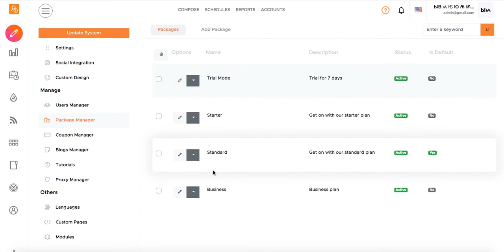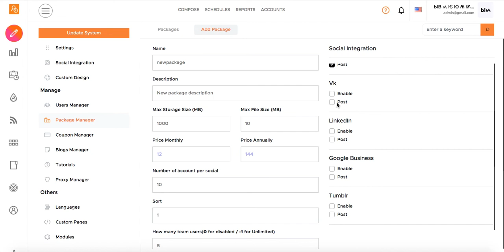SmartPost - Manage Packages